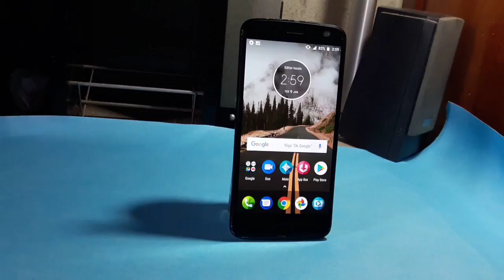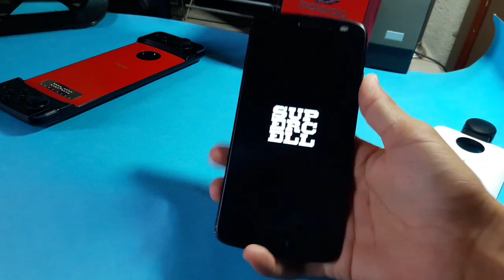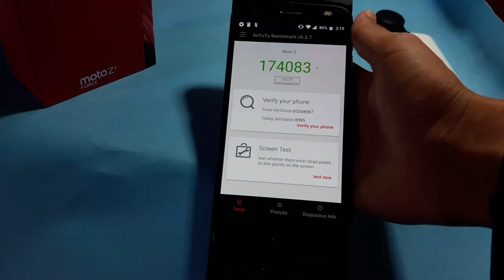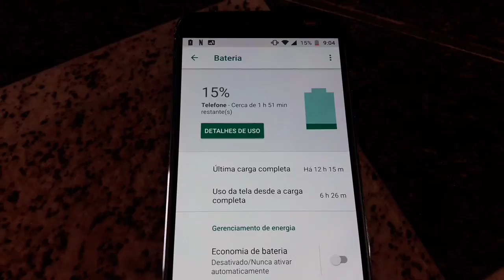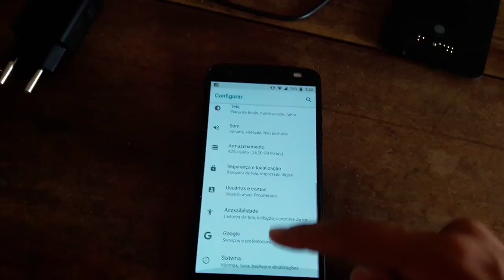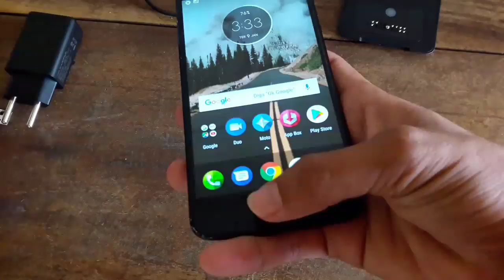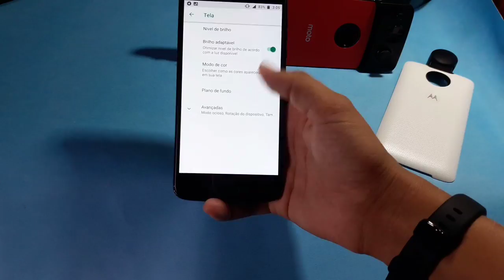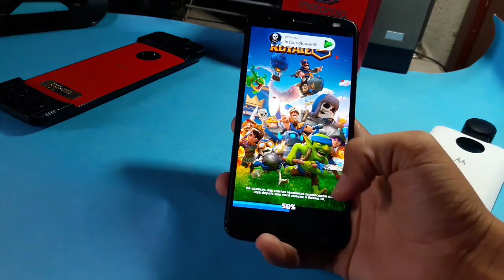Análise do top da Motorola- Moto Z2 Force- duro na queda- PT BR